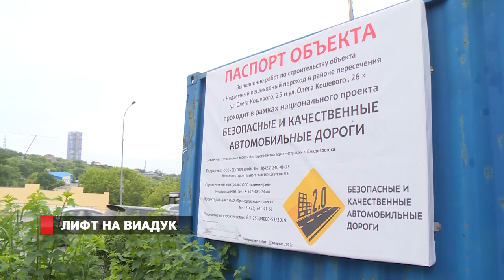ЛИФТ НА ВИАДУК/КОШЕВОГО/СЕДАНКА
Во Владивостоке началось строительство перехода, оснащенного специальными лифтами. Новый пешеходный переход на улице Олега Кошевого будет безопасным и удобным, а также улучшит движение на данном участке. Кроме этого, виадук оснастят специальными лифтами, которые смогут использовать и маломобильные граждане.